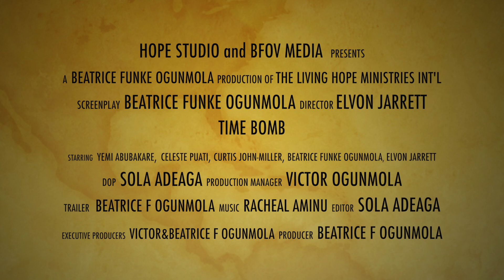Time Bomb Trailer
Although Paul Richardson and Alicia Okoli are poles apart culturally, they are in love and got married with the hope of a together for ever. Their marriage was made in heaven; with their triplet girls, life couldn’t have been more fun. The bliss continued until a ticking time bomb exploded! Then love turned sour! TIME BOMB is a blockbuster that emphasizes the power of confession and forgiveness in marriage. It’s compelling and full of humor and suspense.